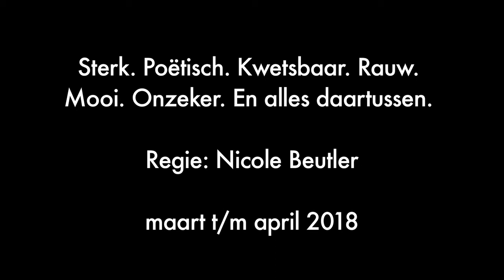Role Model impressie auditie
Impressie van de auditiedag voor de productie Role Model van DOX en NBprojects.